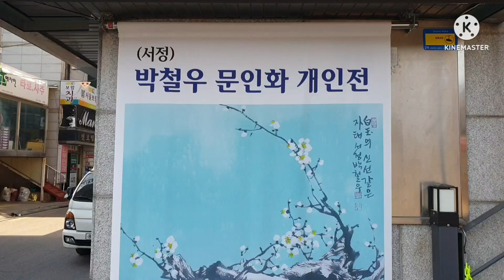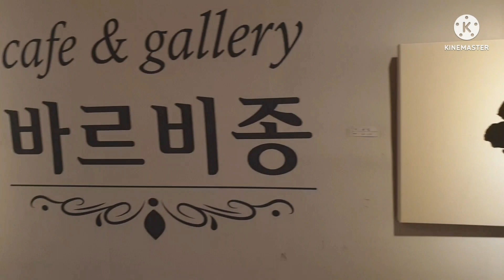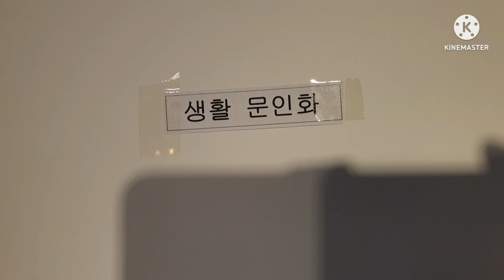서정박철우 문인화 개인전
서정박철우 문인화 개인전 작품을 영상으로 올려봅니다.